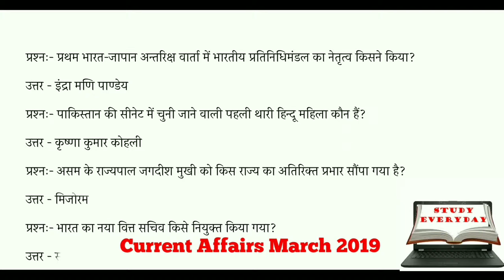Current Affairs March 2019 in Hindi